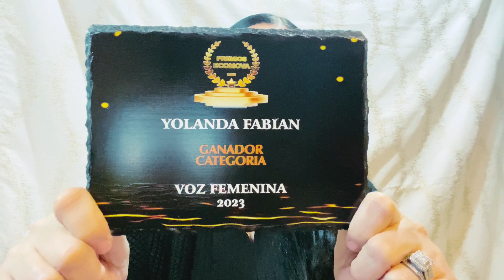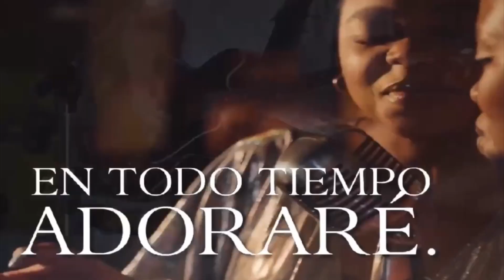¡El momento más anhelado por Yolanda Fabian!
La llegada de los dos Premios Ecomova 2023, por la canción "La Grandeza de Dios", otorgados en la más reciente edición, organizada por Ecomova Network, el pasado mes de diciembre de 2023 en Santa Cruz de la Sierra, Bolivia.

Acompañándonos en este momento tan especial, junto a Miguel Perez Songs, quien durante la transmisión de "Al Ritmo de tu Música", le hizo "La pregunta del momento" a Yolanda Fabian, la ganadora de ambos premios;

"Canción Congregacional del Año"
"Voz Femenina del Año"

El agradecimiento a la Organización del Premio Ecomova de Bolivia, por la nominación, a los votantes y a toda la audiencia que sigue a la muy querida "Dama de la Radio", la Salmista Yolanda Fabian.

Inspirado por la fe y la devoción, "La Grandeza de Dios" es un testimonio del profundo vínculo de Yolanda Fabian con la espiritualidad y su dedicación para transmitir un mensaje de esperanza, paz y gratitud a través de su música.

Créditos y Agradecimientos:

Producción Ejecutiva: Jennifer Hiraldo - Morales y Yolanda Fabian
Diseño de Portada y Arte Videográfico (Video Lírico): Delimar Designs

Producción Musical: Piano, Arreglista, Mezcla y Masterización - Reinier Gómez
Estudio de Grabación: GDC Music
Bajista: Fernando Velandia Pineda
Guitarra Eléctrica: Denis Fernandez
Batería: Abner Cortes
Voces y Arreglos Corales: Yolanda Fabian - Elexie Alarcón

Casa Discográfica - Heartbeat Global
ISRC:QZTB52314202
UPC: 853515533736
Miembro ASCAP 2023

Para más información o consultas de prensa, por favor, contactar a:
Juliette Abonía / Diana Bàron - Faroloop Colombia
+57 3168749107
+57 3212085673